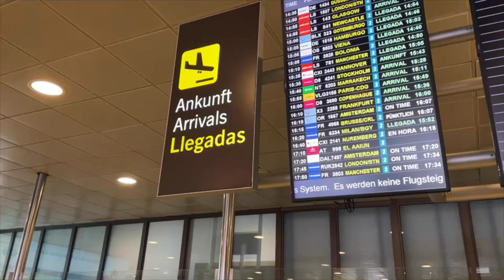Kåres første døgn som Ranheim-trener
Vi fulgte vår nye hovedtrener i hans første 24 timer på Gran Canaria.